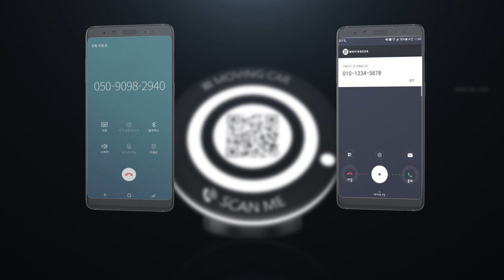주차알림판 제품홍보 3D광고영상 (아이티코지 무빙카)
아이티코지의 QR 주차알림판 3D제품홍보영상 무빙카 광고입니다.